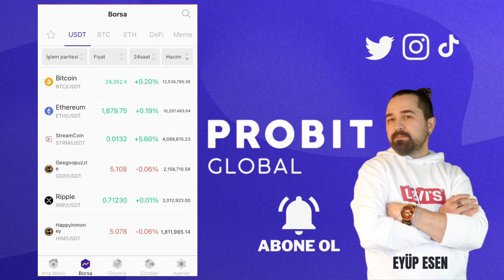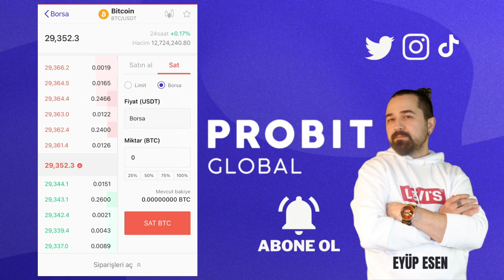Probit Mobil Uygulama Borsa Emri Nedir?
Gate StartUp Kazanmak İçin Kayıt Linki (Detaylı sermayesiz AirDrop video linki yanda) Probit borsası, dijital varlık ticareti yapmak isteyen kullanıcılar için güvenilir bir platform sunar. İlk adım olarak, Probit borsasına üye olmanız gerekmektedir. Üyelik işlemi oldukça basittir ve sadece birkaç dakikanızı alır. Probit borsasına kaydolmak için resmi web sitesini ziyaret edebilir veya mobil uygulamasını indirebilirsiniz. Kayıt işlemi tamamlandıktan sonra, kullanıcı adı ve şifrenizle giriş yapabilir ve kripto dünyasına adım atabilirsiniz.

Probit borsa emri, kullanıcıların kripto paraları almak veya satmak için verdikleri talimatlardır. Kullanıcılar, belirledikleri emir tiplerini ve fiyat seviyelerini kullanarak işlem stratejilerini yönetebilirler. Örneğin, piyasa fiyatından anında alım yapmak isteyen bir yatırımcı piyasa emri kullanabilirken, belirli bir fiyattan alım yapmak isteyen bir yatırımcı limit emir tercih edebilir.
🤖 Android Mobil Uygulama Linki:
🍏 IOS Mobil Uygulama Linki: